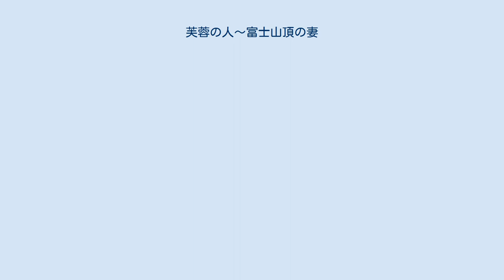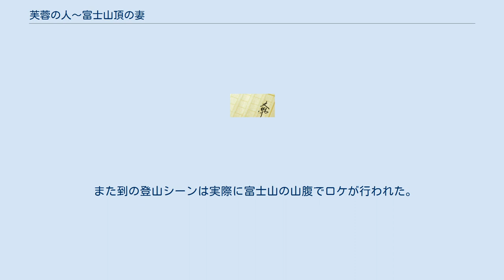芙蓉の人〜富士山頂の妻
『芙蓉の人〜富士山頂の妻』（ふようのひと ふじさんちょうのつま）は、新田次郎の小説、並びにそれを原作としたテレビドラマの作品である。
 明治25年（1892年）、日本の気象予報を正確に把握するために、富士山の山頂に観測所を設置しようと、野中到は富士山に登頂し、冬の寒さに耐えながら気象観測に力を尽くす。
この物語は到と、彼と行動を共にした夫人・千代子との夫婦愛と、気象観測に情熱を注いだ人生を描いたものである。
 『太陽』（平凡社）1970年（昭和40年）1月号から1971年（昭和41年）3月号まで連載。
1971年、文藝春秋より刊行。
1975年に文春文庫に収める。
 1973年1月24日、同年1月31日にNHK総合テレビジョンで放送。
全2回。
 出演 スタッフ 1977年12月5日から1978年1月30日までに東京12ch（現・テレビ東京）で放送。
全9回。
 出演 スタッフ 1982年4月1日に前編が、2日に後編が、NHK総合テレビジョン「少年ドラマシリーズ」の作品として放送。
全2回 出演 スタッフ 2014年7月26日から毎週土曜21:00 - 22:00、全6回「土曜ドラマ」にて放送。
 観測小屋のセットの撮影は食品用の冷凍倉庫内に実物の史料を基に外観まで再現したうえでマイナス10度の環境下で行われており、積もった雪や俳優の吐く息の白さは本物である。
 また到の登山シーンは実際に富士山の山腹でロケが行われた。
 出演 ゲスト スタッフ 放送日程